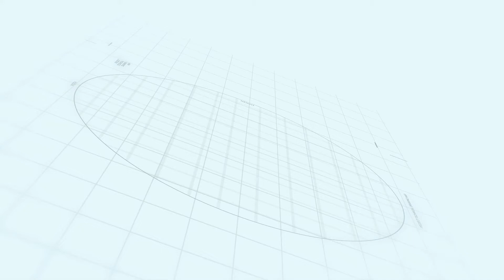Kajian Akhlak Qur'ani #8 - Dr. KH. Kharisuddin Aqib, M.Ag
NU Online Nganjuk - Situs Resmi PCNU Nganjuk
► Alamat:
• Kantor Redaksi NU Online Nganjuk Desa Garu, Kecamatan Baron, Kabupaten Nganjuk